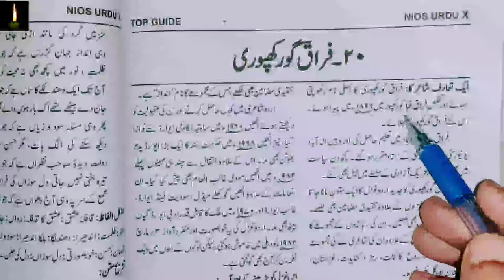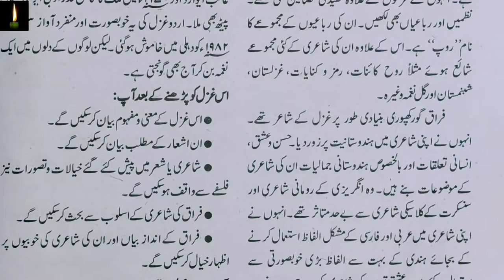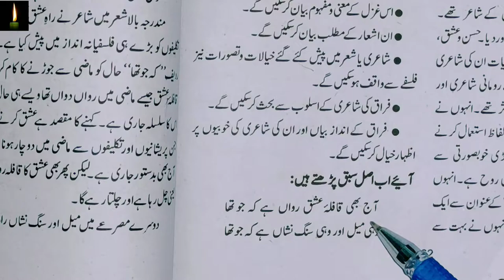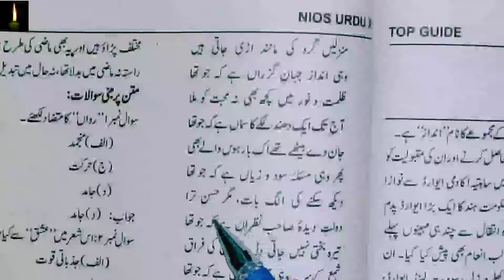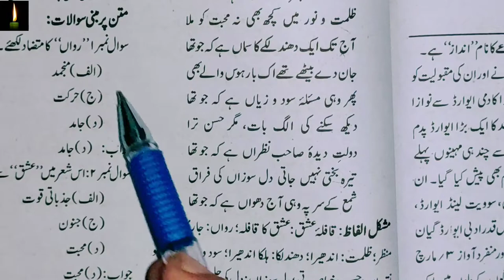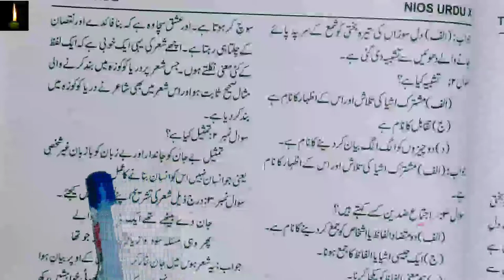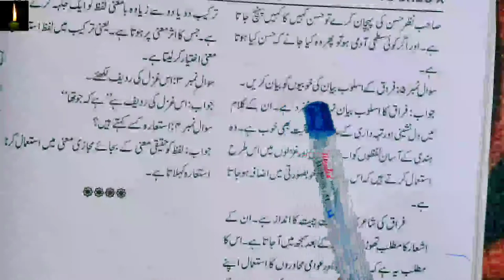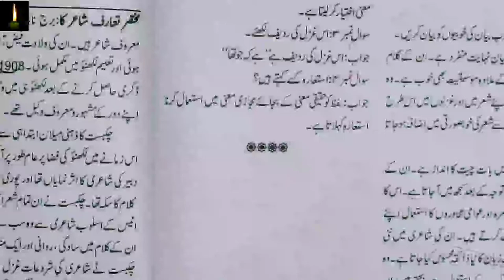NIOS 10TH URDU LESSON 20 FIRAQ GORAKHPURI | CLASS 10TH NIOS CH-20 NIOSURDU NIOS URDU KE SABAQ 20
PDF